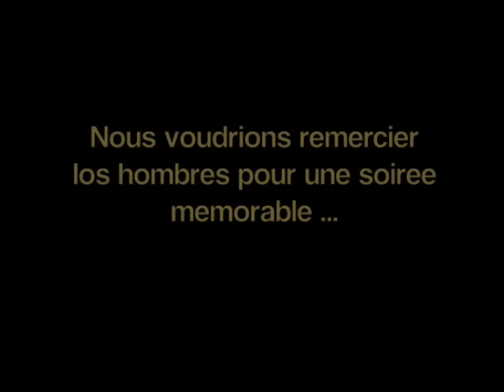Lola Si Si - Jours de fêtes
Jours de fêtes: les groupes gitans LOS AMIGOS
et KEMA (petit-fils de Manitas de Plata) et ses musiciens
Grand Palais
Paris, France